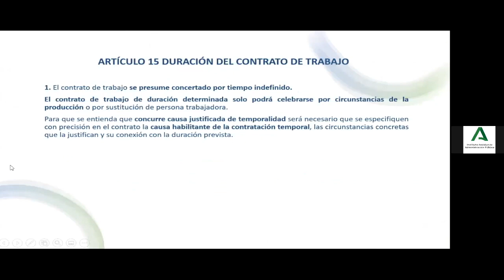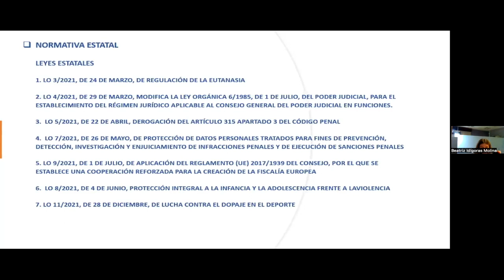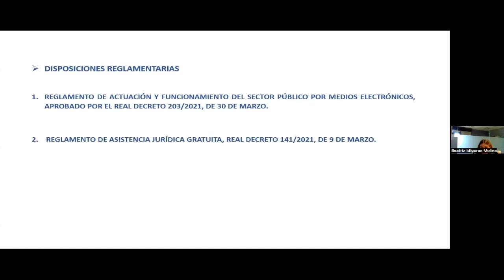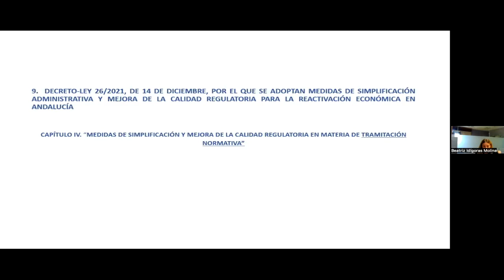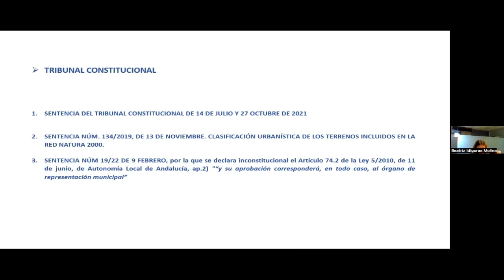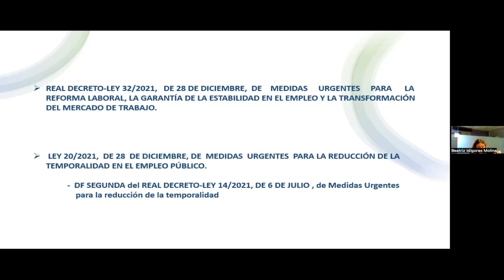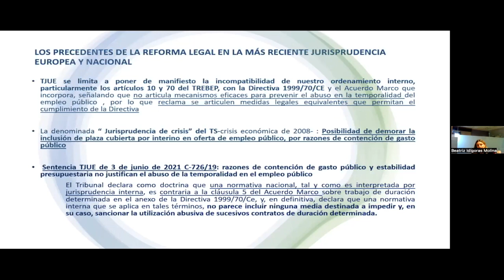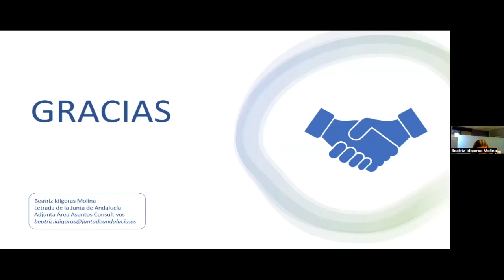PROGRAMA ACTUALIZACIÓN JURÍDICA 22/03/22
Ponente: Beatriz Idígoras Molina.
Letrada Adjunta Jf. Área Consultivo